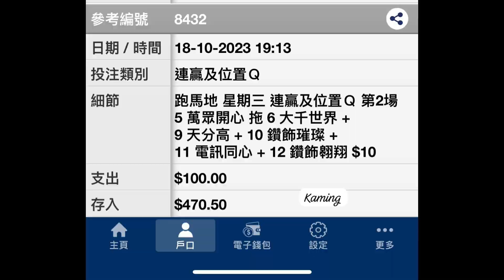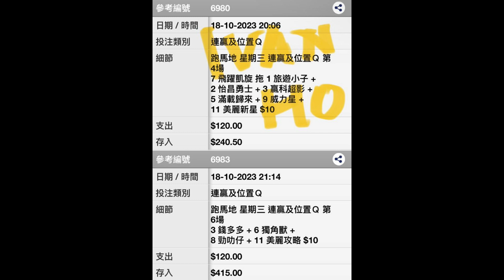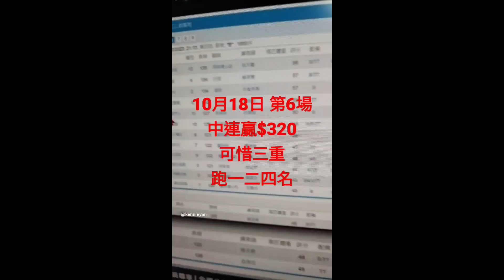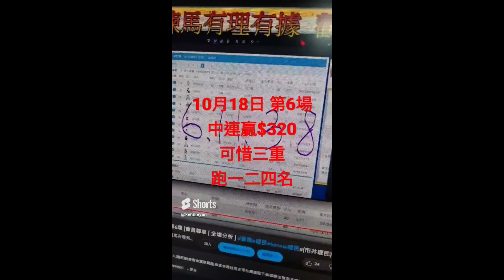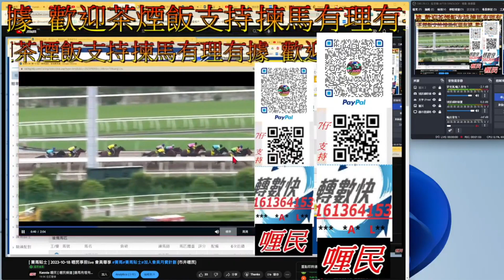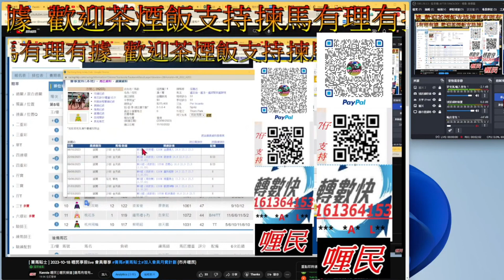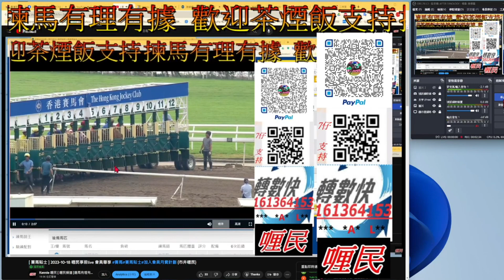【賽馬貼士】會員陪喱民睇試閘 賽馬 喱民 kennie喱民#(市井喱民)